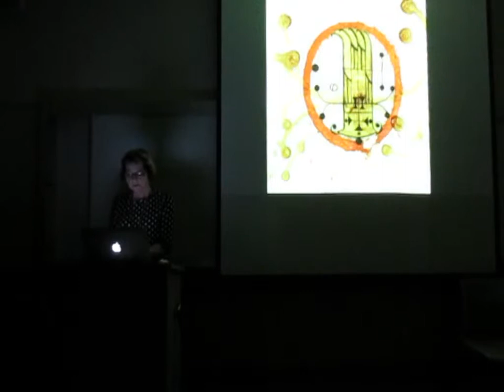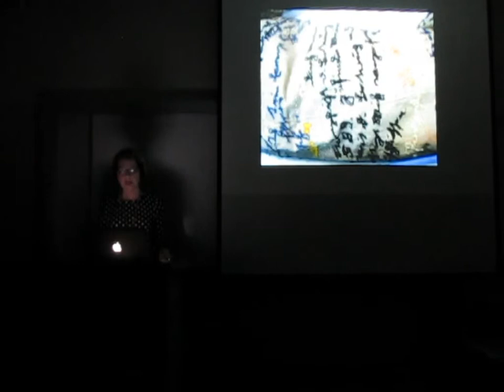Katherine Sherwood (UC Berkeley) at a Berkeley LASER (2014)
Katherine Sherwood (Visual Artist) on "How a Cerebral Hemorrhage Altered my Art" at a Berkeley LASER